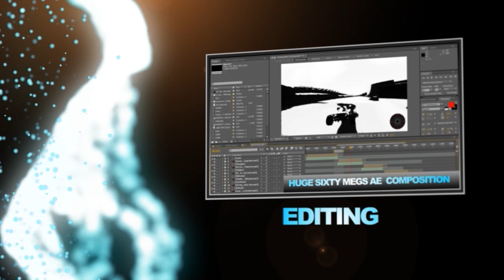CLOCKWORK - THE MOVIE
Another average video here...
Probably the last one.
I hope you'll enjoy watching it.